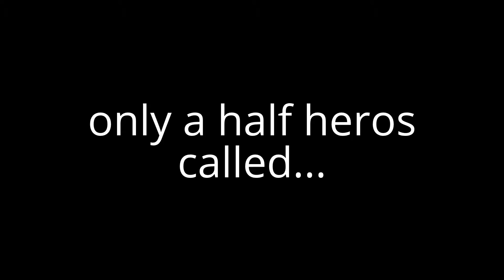Itty and Finley's Big Adventures Trailer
Warning:
Is for 7 years, and have a battle and little accident scenes. And have Animals Audiences.